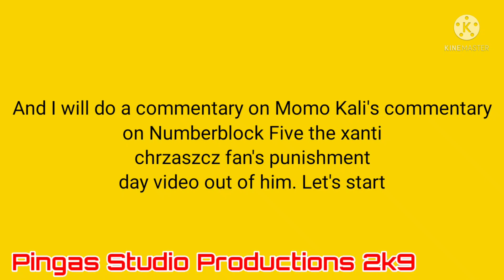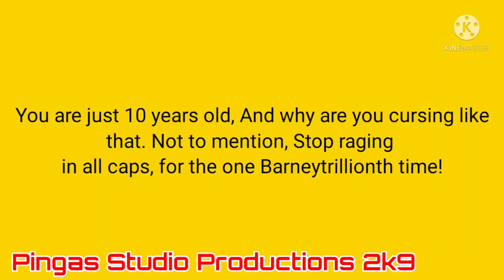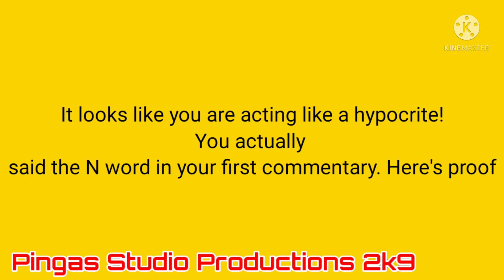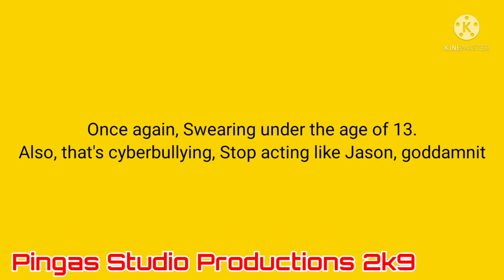Day 3: Commentary in Another Dimension #6: MK's commentary on NBFTXCF's PMD Video out of him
MK = Momo Kali
NBFTXCF = Numberblock Five the xanti chrzaszcz Fan
PMD = Punishment Day

Next commentary: Jonah Campbell's rant on Sausage Party

Character for next commentary: Angry Kid